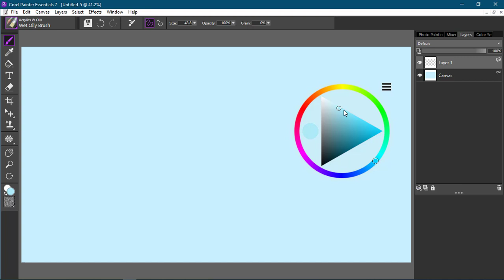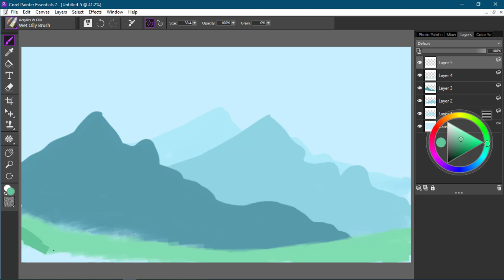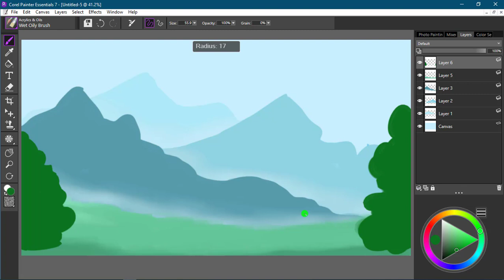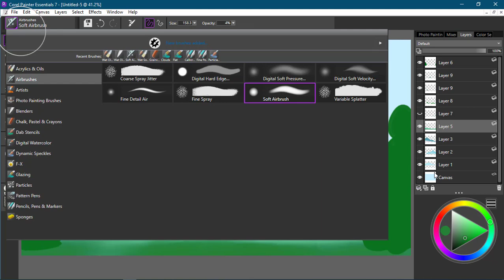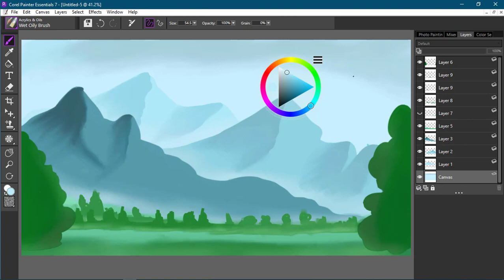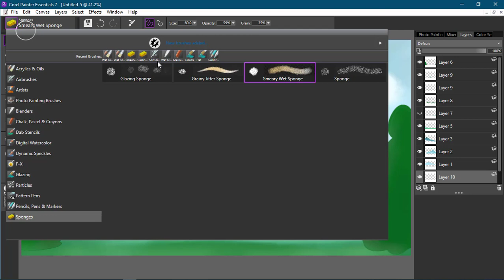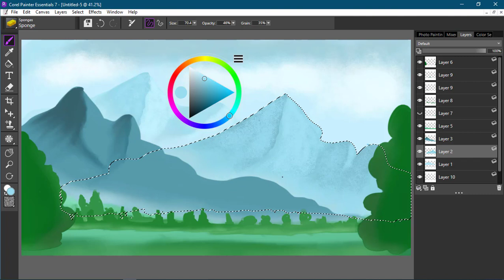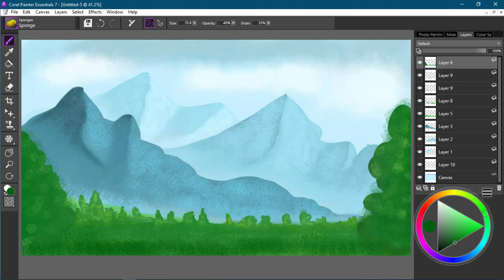Landscape Drawing Tutorial | Corel Painter Essentials 7